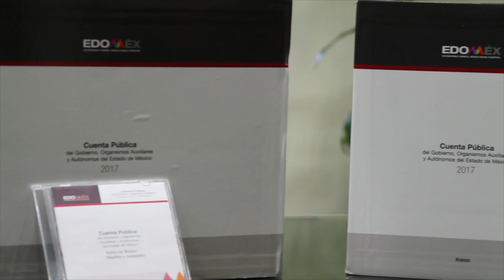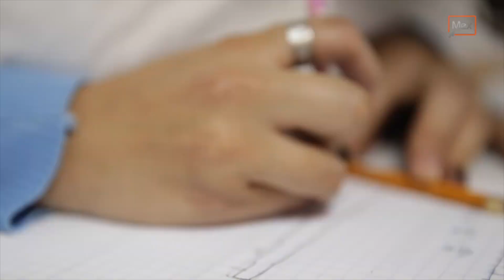TvMex Presenta - TvMex Noticias con Carlos Gómez Camacho